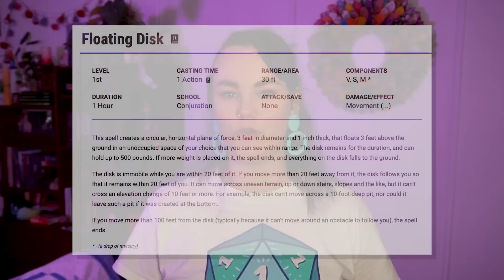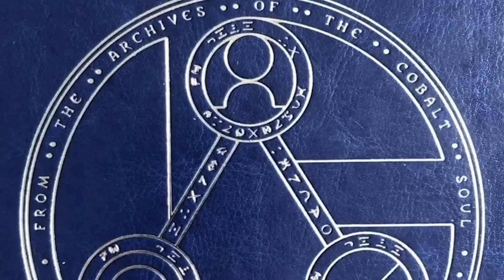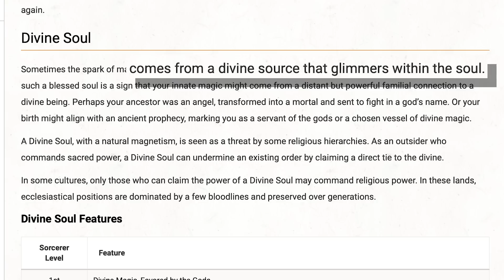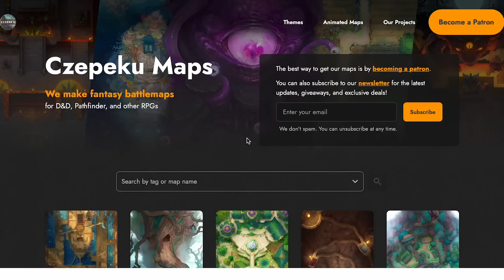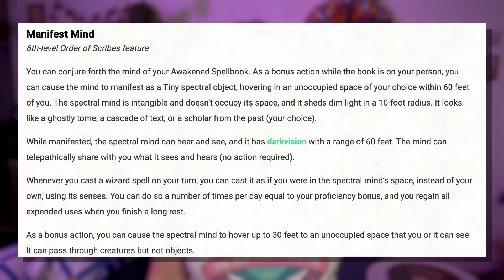Could this fan theory about Bor'dor be true?! 👀 | E60 C3 Breakdown and Recap | Luboffin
Get your hands on thousands of beautiful maps to use in your online or IRL games From CzePeku

In this video I breakdown the events of Episode 60 of Campaign 3 of Critical Role: Faith or Famine and talk about some of the most popular critter theories about the game.

0:00 We know!
0:12 Prism’s disc
2:05 The gallows
3:15 Hearthdell
5:45 Proleff’s place
7:48 Unhinged theory time
10:44 CzePeku
12:37 Bordor’s request
13:16 Elder Abadeen
16:14 The meeting
17:50 The plan!
20:07 Forget the plan!

Got a theory? or Facebook group to continue the discussion!

Here is where I write things to appease the algorithm:
I'm Luna and I make videos about Critical Role, Dungeons and Dragons, and other nerdy things that take my fancy! You'll find theories, hidden details, DM tips, campaign stories, and more! I primarily cover D&D but will occasionally dabble into other RPGs as well.

This project is unofficial fan content as outlined in the Dungeons And Dragons Fan Content Policy.